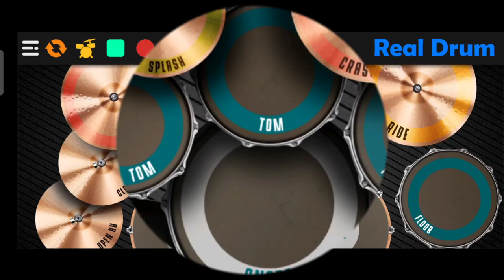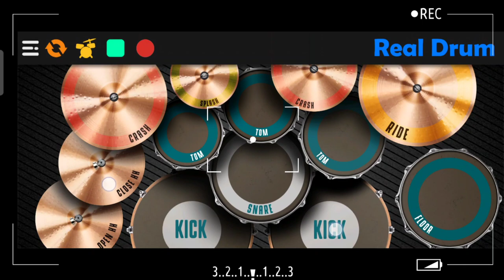ខ្លុកៗ , -លេងស្គរតាមទូរស័ព្ទ- real drum cover khmer song